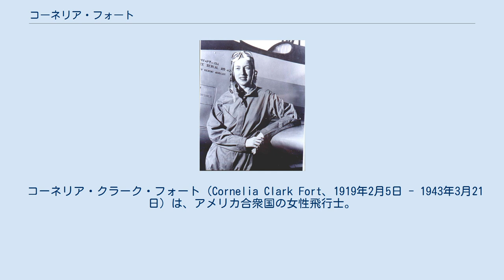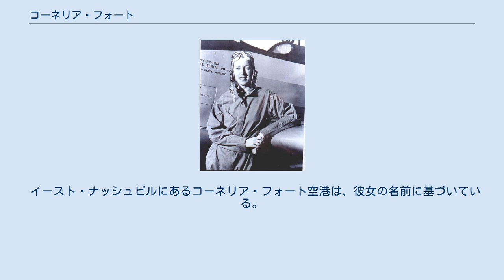コーネリア・フォート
PT-19Aの前で撮影されたコーネリア・フォート。
 コーネリア・クラーク・フォート（Cornelia Clark Fort、1919年2月5日 - 1943年3月21日）は、アメリカ合衆国の女性飛行士。
2つの事件で有名である。
フォートは真珠湾で民間の訓練飛行を行っており、日本による真珠湾攻撃部隊に初めて遭遇したアメリカ人飛行士となった。
その翌年、フォートは女性補助輸送飛行隊（WAFS、アメリカ空軍女性パイロット部隊 (WASP) の前身）の2人目のメンバーに選ばれてフェリー輸送飛行士となり、アメリカ史上初の現役軍務中に殉職した女性飛行士となった。
 フォートは、テネシー州ナッシュビルの裕福な家庭に生まれた。
父親は、ナッシュビルの生命保険会社ナショナル・ライフ・アンド・アクシデント保険（後にアメリカン・インターナショナル・グループに吸収）の創設者であった。
1939年にサラ・ローレンス大学を卒業した後、ナッシュビルの（女性ボランティア団体）ジュニア・リーグに入った。
彼女は早くから飛行に関心を示し、最終的にはハワイでパイロットの免許を取得した。
 フォートは真珠湾で民間人のインストラクター・パイロットをしていた際、日本による真珠湾攻撃の初の目撃者の一人となった。
1941年12月7日、フォートは訓練生に離着陸を訓練するためインターステート カデット機に搭乗し、真珠湾近くの上空にあった。
当時真珠湾上空には、彼女の機とその他2・3の民間機が飛行しているのみであった。
フォートは1機の軍用機が自機にまっすぐ向かっているのを見ると、素早く訓練生から操縦を代わり、上昇して軍用機をかわした。
まさにその時、彼女は軍用機の主翼に日本機のラウンデルを視認した。
その直後、真珠湾から上がる黒煙と、飛来する爆撃機を目撃した。
彼女はすぐに真珠湾の湾口に近いジョン・ロジャース民間空港に着陸した。
追撃してきた零式艦上戦闘機は、機体と滑走路に対して機銃掃射を行い、それから逃れるために彼女と訓練生は物陰へと走った。
空港の管理者が死亡し、その朝飛行していた民間機のうち2機が帰還しなかった。
 1942年の前半に、彼女はハワイからアメリカ本土に戻った。
そして、戦時国債を宣伝する短い映画を制作して成功し、これがきっかけで講演活動を行うようになった。
その年の後半、ナンシー・ラブは新しく設立された女性補助輸送飛行隊にフォートを引き入れた。
彼女はこの部隊で任務飛行が承認された2人目のメンバーとなった。
この部隊は、アメリカ国内の基地間での軍用機のフェリー飛行任務を担当していた。
 コーネリア・フォートは、カリフォルニア州ロングビーチの第6フェリー飛行群に配属されていた1943年3月21日、WAFS初の殉職者となった。
テキサス州メルケルより南方10マイルの辺りで男性パイロットによってフェリー中の他の航空機が、彼女がフェリー飛行していたBT-13の左翼に空中衝突した。
彼女の墓石には次のように刻まれている。
「母国の軍務中に死亡」（Killed in the Service of Her Country.）と。
 1970年の日米合作映画『トラ・トラ・トラ!』では、ジェフ・ドンネルがコーネリア・フォート役を演じている。
 イースト・ナッシュビルにあるコーネリア・フォート空港は、彼女の名前に基づいている。